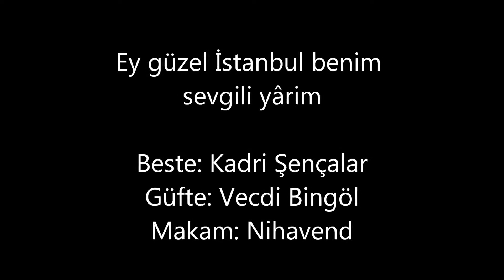Reşit Çağın Arşivi 416 -Ahmet Üstün : Ey Güzel İstanbul Benim Sevgili Yârim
Beste: Kadri Şençalar
Güfte: Vecdi Bingöl
Makam: Nihâvent